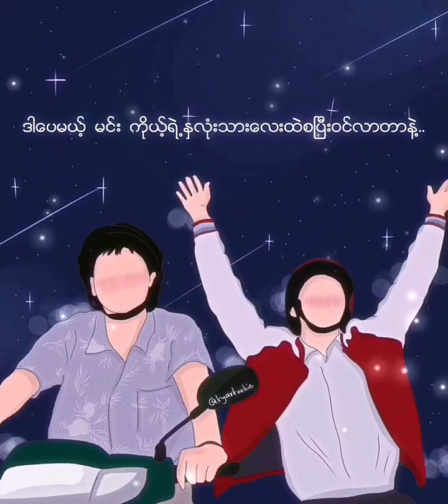I told sunset abot you ost lyricsart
Art by Kyarkookie